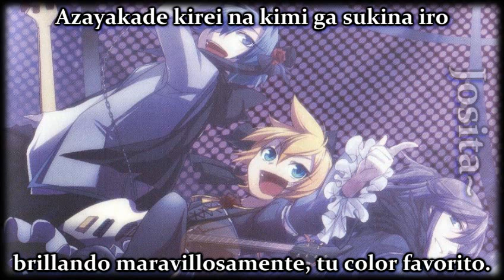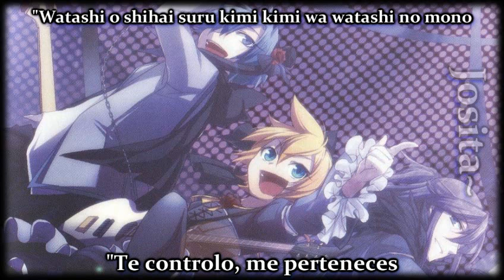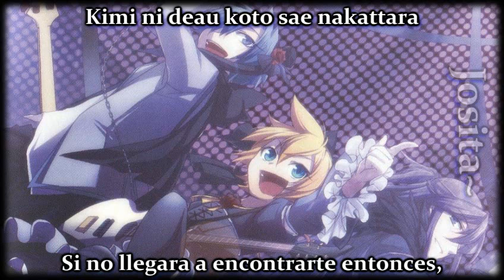Sai Shigure ~sub Esp & Romaji~【SCL Project ft. VanaN'Ice】Josita~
Creditos

SCL Project feat VanaN'Ice

Traducción, video y subs: Josita~

¡Hola!

Aquí traigo una nueva traducción.